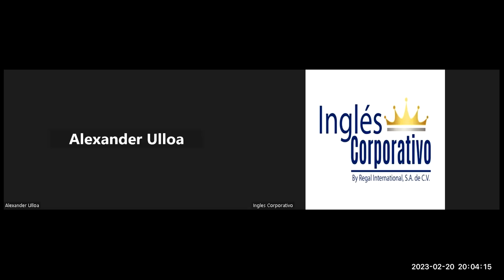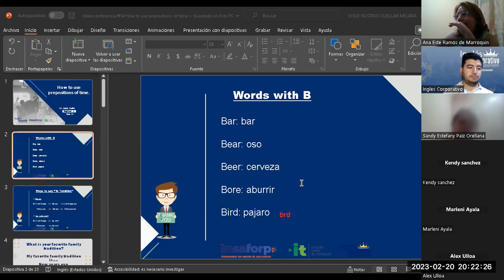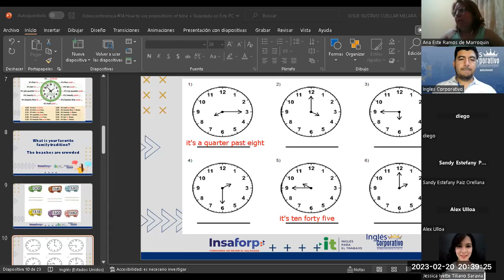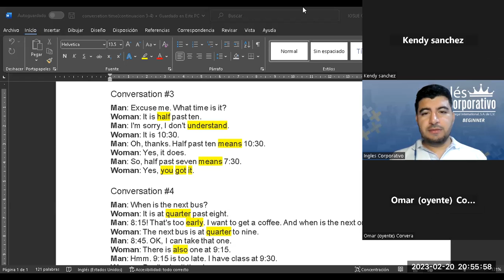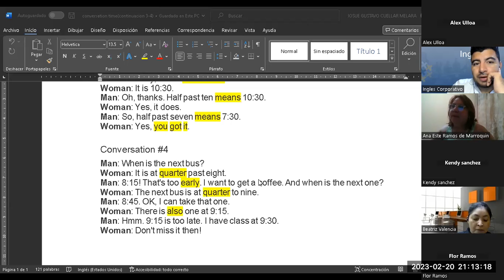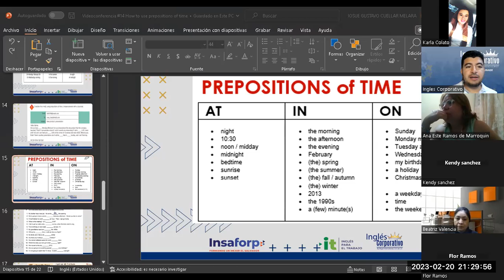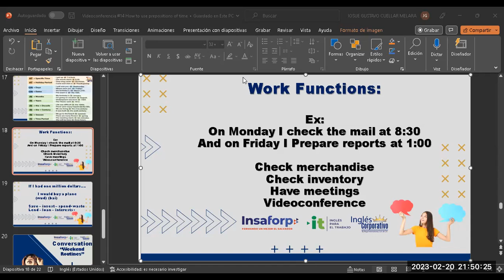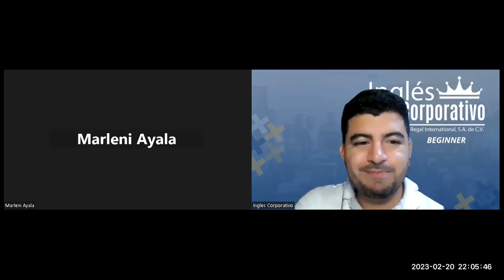Sesión 14-20-02-2023-29750-8048-0027/2023-Cuellar-How to use prepositions of time